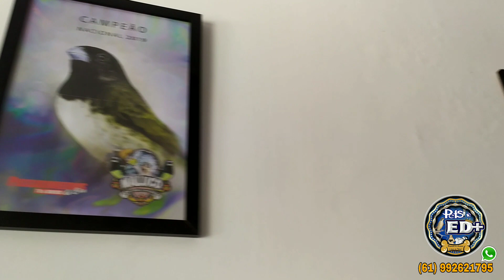será que vamos ACERTAR mais um COLEIRO usando esse MANEJO?